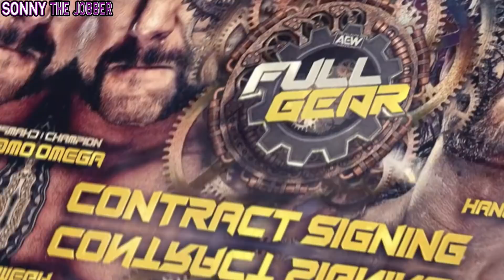COWBOY S*** | Hangman Adam Page: Story So Far Part 2 (AEW Documentary)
Hangman's story in AEW has been filled with twists and turns but the Anxious Millennial Cowboy finally got his happy ending at AEW Full Gear and this video documents how he got there. This is Part 2.

TIMESTAMPS:
0:00 Part 1 (Link in Bio)
0:45 Dark Order Capitulation Without Hangman Adam Page
1:52 Hangman Adam Page Return
3:21 Hangman Adam Page Cowboy Stuff Promo
4:36 Dark Order vs Elite Halloween
6:53 Confident Hangman Adam Page
7:45 Kenny Omega and Hangman Adam Page Contract Signing
9:30 Kenny Omega Insecurities
11:39 Young Bucks and Hangman Adam Page Animosity
12:49 Kenny Omega vs Hangman Adam Page Full Gear 2021
15:20 Young Bucks Do Not Hate Hangman Adam Page
16:52 Hangman's Triumph